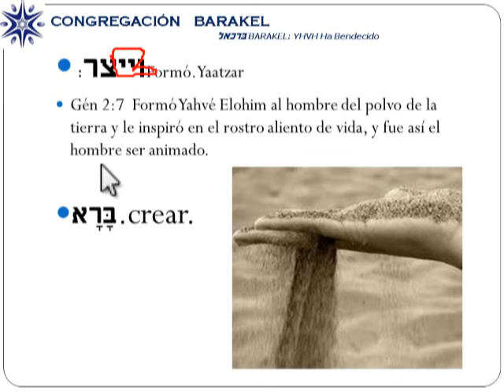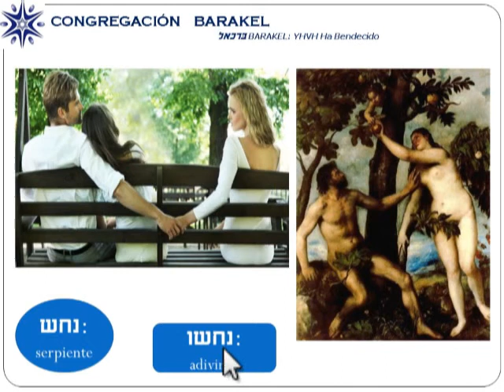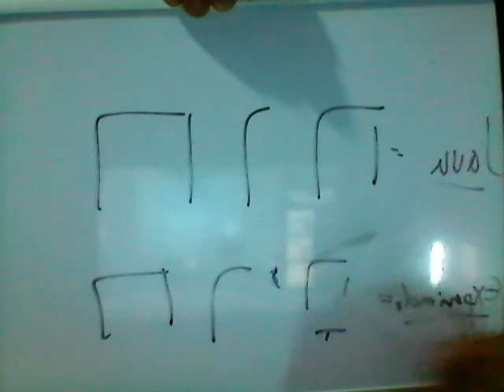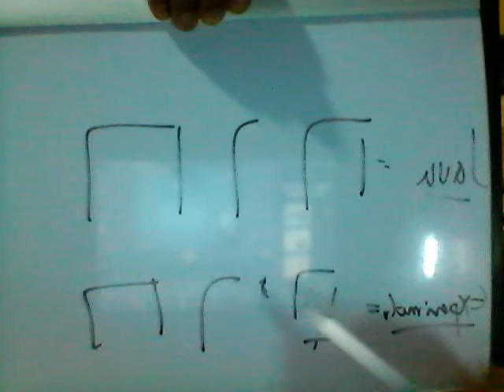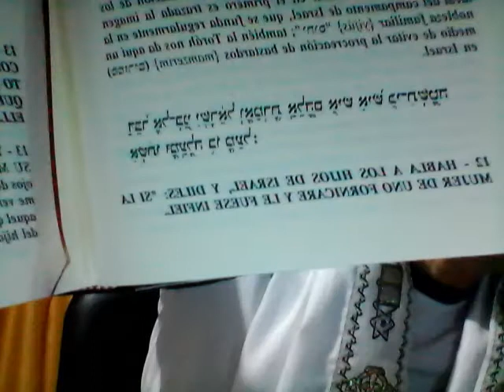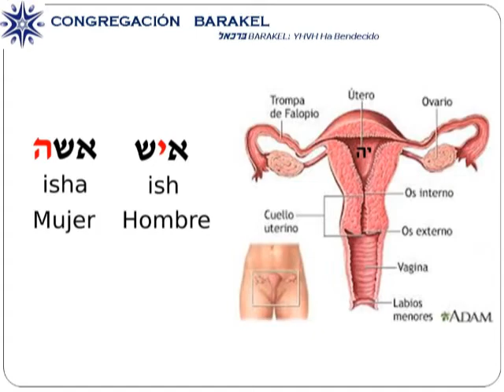PARASHAT NASO: EL ADULTERIO PORQUE ES UNA TONTERÍA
El adulterio ha traído como consecuencia una sociedad cada vez mas inmoral y baja espiritualmente que se traduce en mayor violencia, asesinatos, corrupción, injusticia social, etc todo porque las mujeres no han cuidado su útero y lo que representa y han traído hijos con espíritus del lado izquierdo.